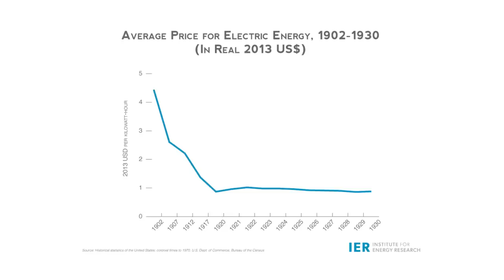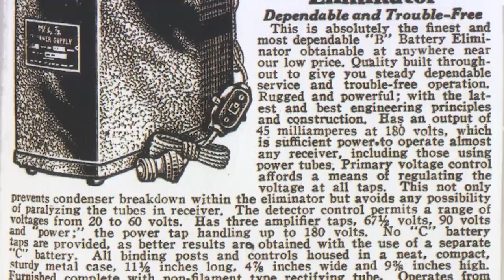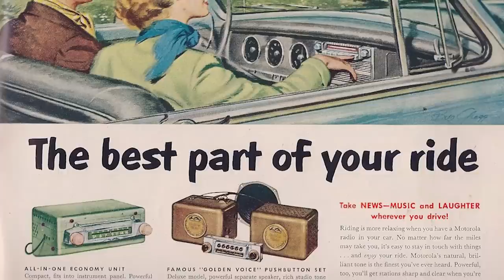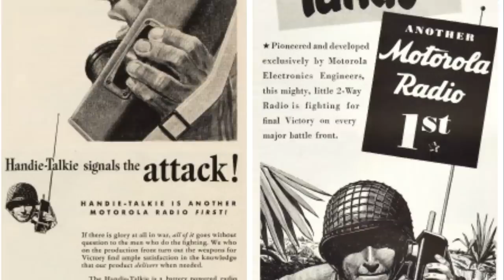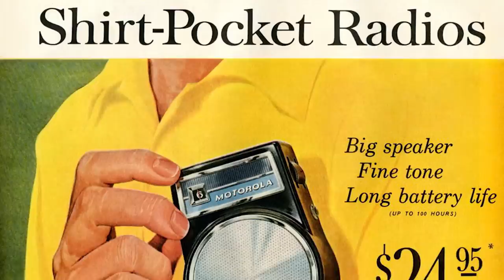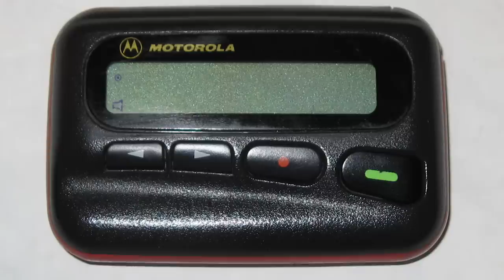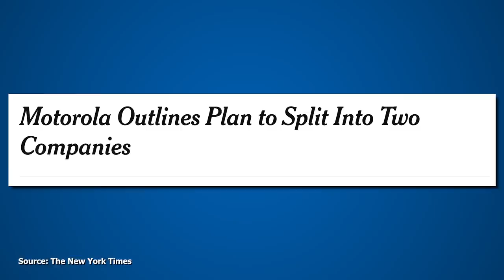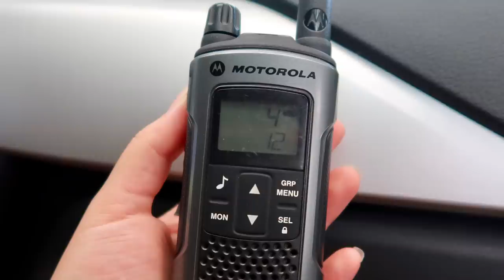Motorola - Switching Industries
Motorola has been a major part of multiple industries. Their business has changed so many times over the past century that I doubt most people understand the full extent of it. This video talks about how important they've been to all these different areas.